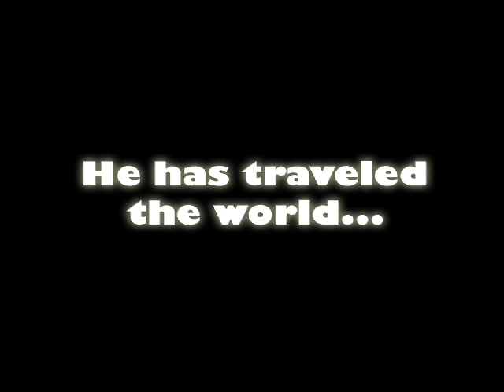Dominican Republic Trailer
Dominican Republic
DP Carlos de Varona